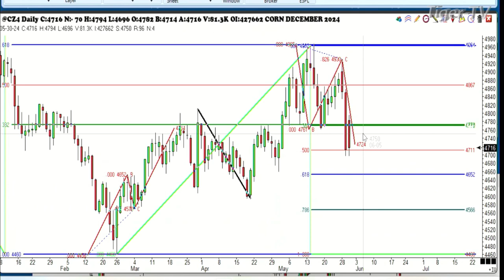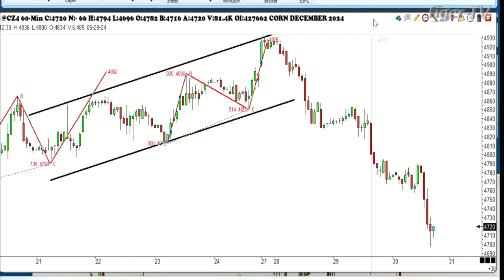May 30th, 1PM ET Market Update on TFNN - 2024